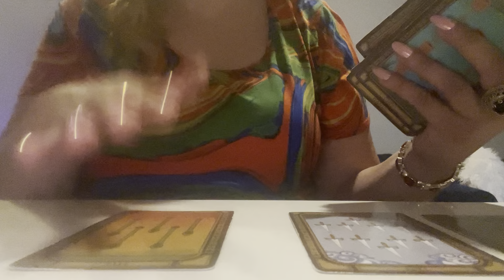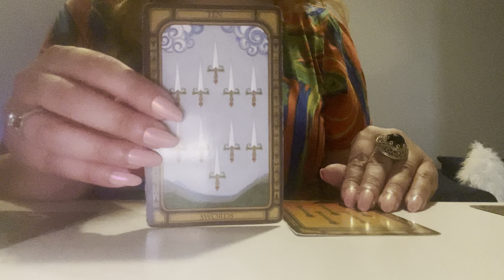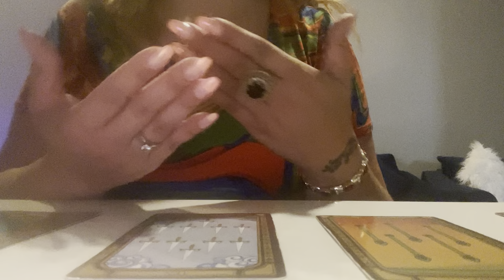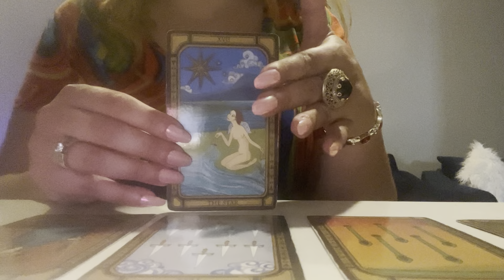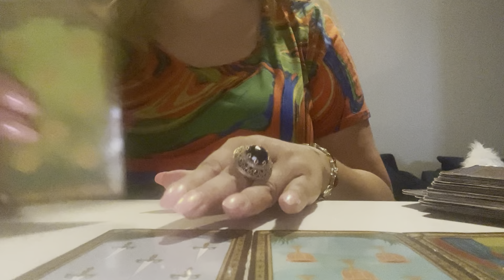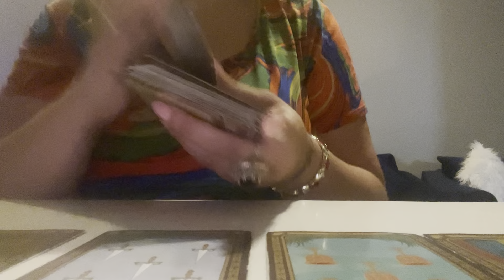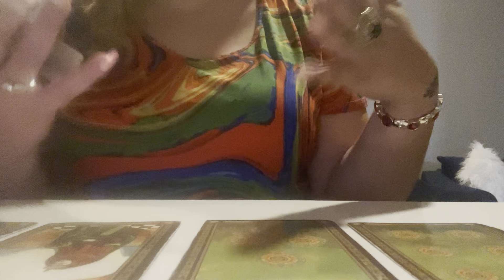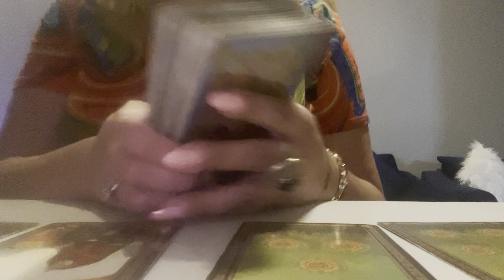♐️ | SAGITTARIUS CONVENIENCE WILL NOT LEAD TO FUTURE HAPPINESS